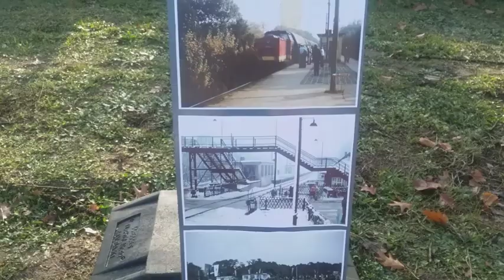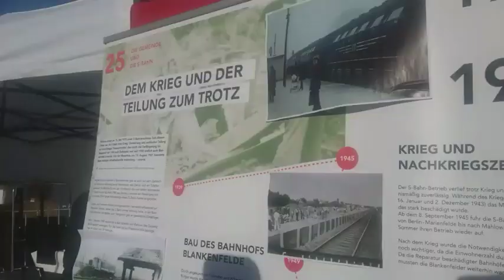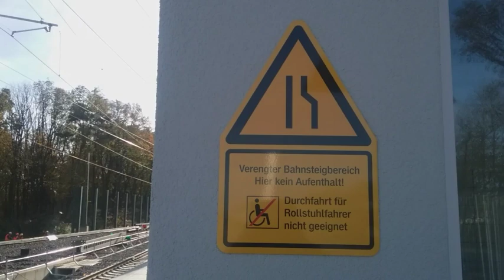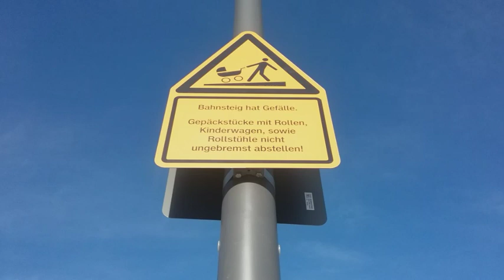Blankenfelde am 9.und 13. November